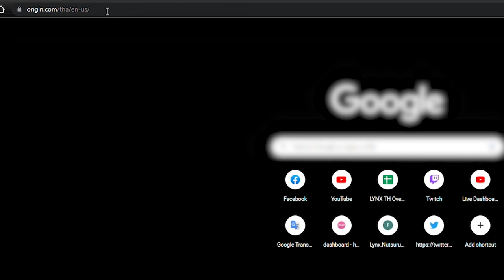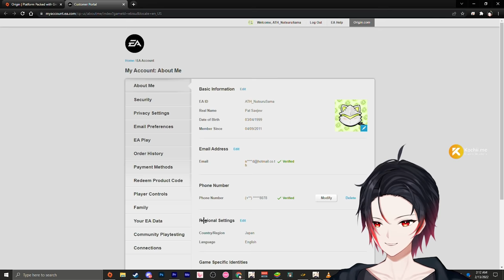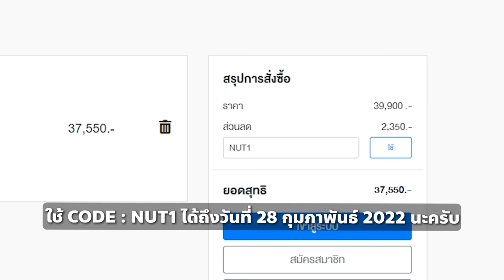วิธีทำให้ยิงคนล้มแล้วมีแสง | Highlight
คลิปยาวไปรึเปล่านะ ปล่อยไฮไลต์ที่ดองไว้มากมาย 555

ใช้ CODE : NUT1 กดซื้ออุปกรณ์คอมพิวเตอร์ จาก Advice

Twitch.tv/NutsuruSama